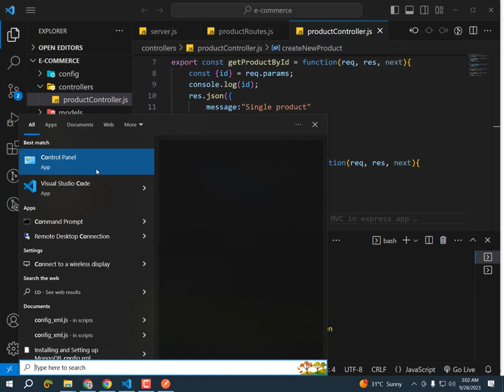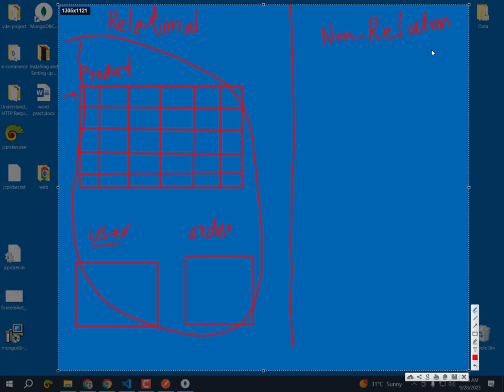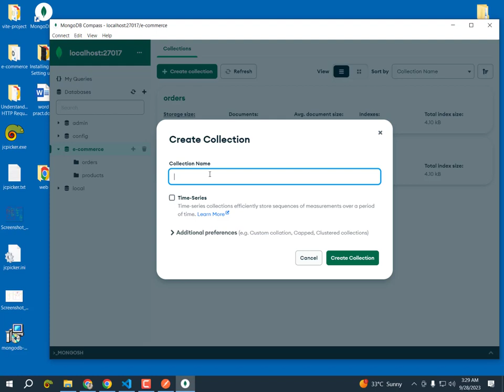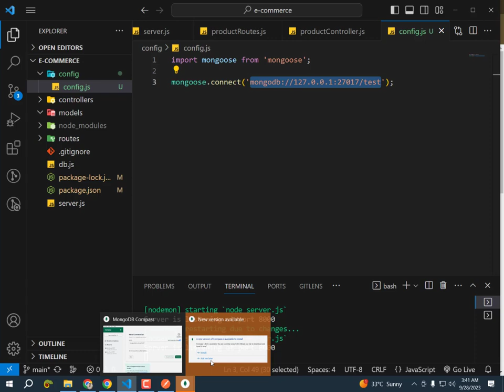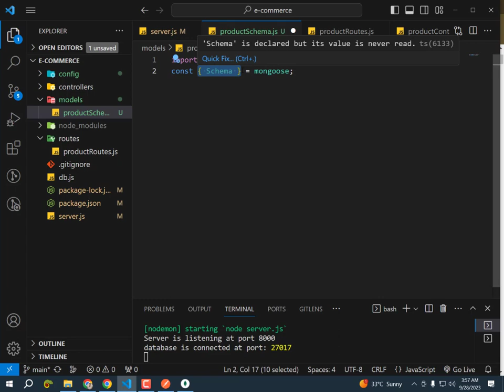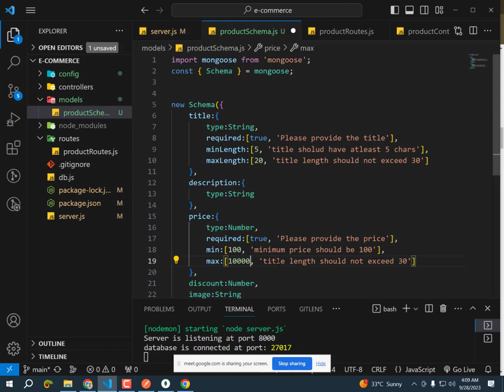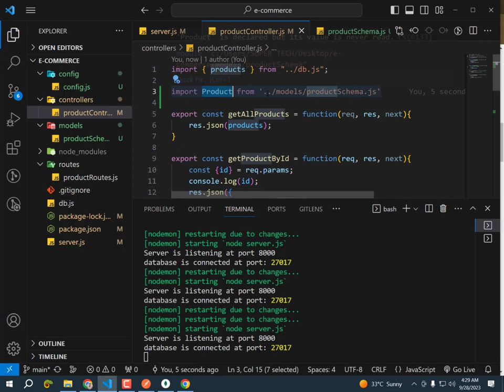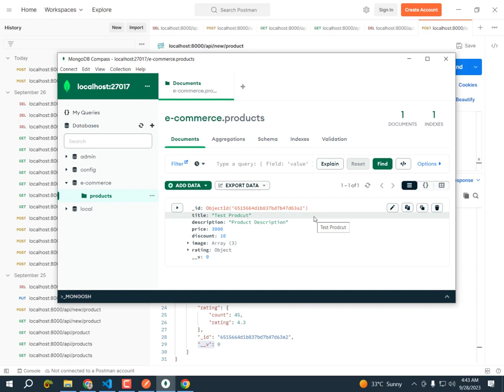Connecting MERN Application with MongoDB Using Mongoose, Defining Schema and Creating Model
Relation vs Non Relational Databases, Connecting MERN Application with MongoDB Using Mongoose, Creating Schema and Model, Performing CRUD operations in MongoDB